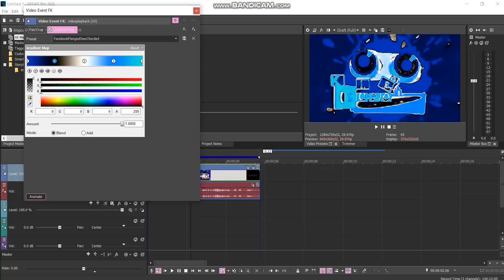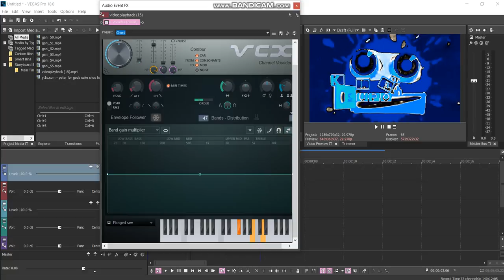How to make FacebookFlangedSawChorded